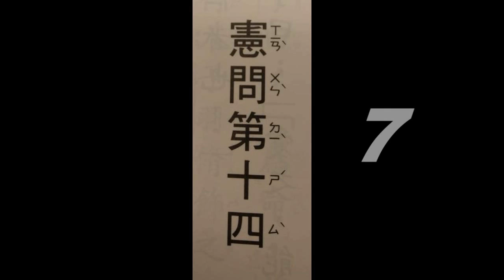論語~憲問第十四1-8(導讀版)~適合學齡前幼兒初階速度